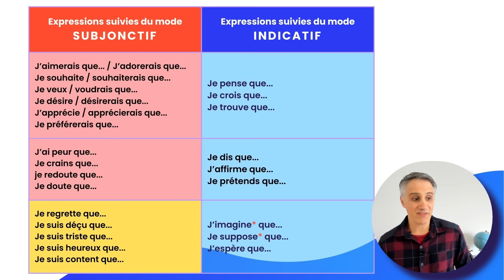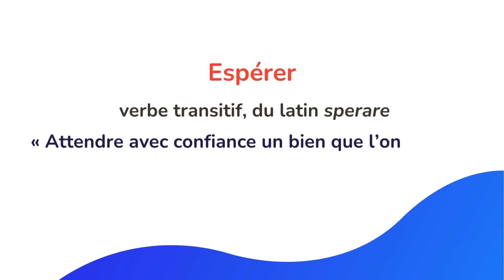SUBJONCTIF ou INDICATIF ? | ✔️Niveau Avancé en français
⭐ REJOINS LE CLUB DE FRANÇAIS 100% EN LIGNE !

Pourquoi dit-on « Je suis sûr que tu FAIS des progrès » mais que « Je souhaiterais que tu FASSES des progrès »  ? Dans cette leçon, je t'explique tout sur l'usage des modes SUBJONCTIF et INDICATIF !

🔹 00:00 Introduction
🔹 02:18 Le mode infinitif
🔹 03:25 Différence entre modes indicatif et subjonctif
🔹 04:03 Les verbes OBJECTIFS et SUBJECTIF
🔹 07:40 Le verbe ESPÉRER + indicatif
🔹 09:55 Les verbes d'opinion
🔹 13:48 Quiz : indicatif ou subjonctif ?

🎬 🎬 VIDÉOS CONNEXES 🎬 🎬

⚠️ 🔒 DROITS D'AUTEURS 🔒⚠️

Musique Jingle  [Creative Commons]

Ce contenu est protégé. Toute copie ou utilisation non autorisée est interdite. Merci de respecter notre travail créatif.